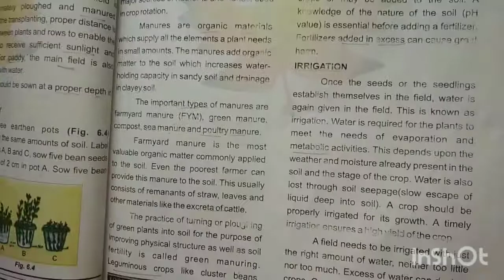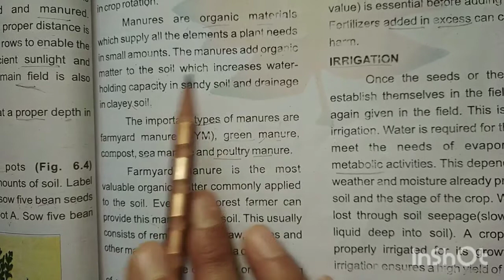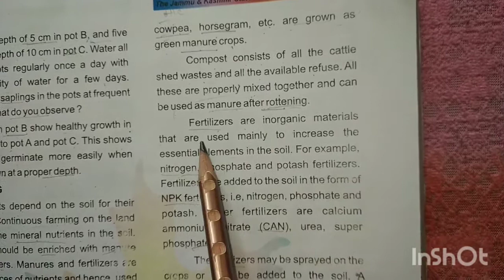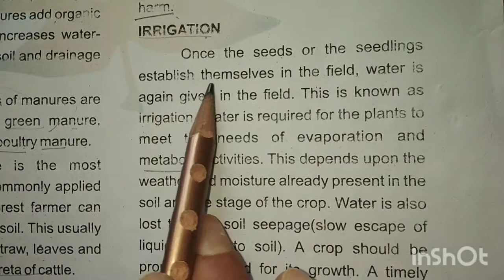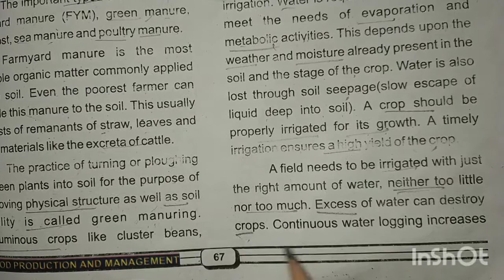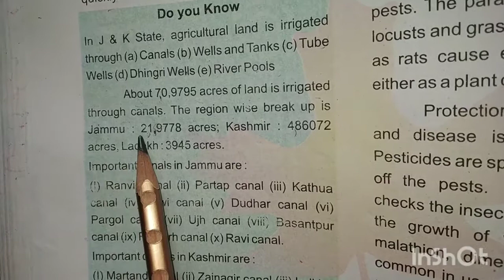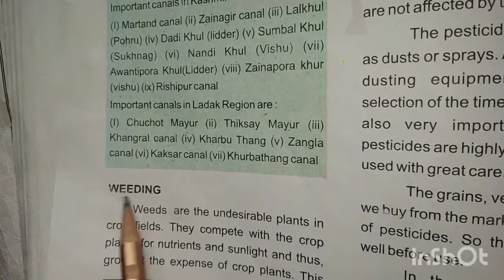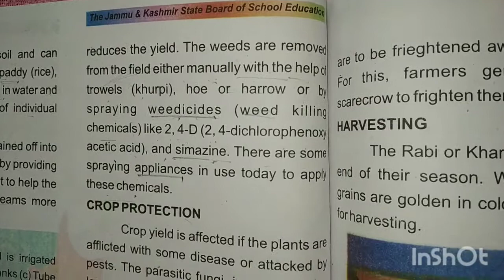Class 8th || Science || Chapter - 6 || Food Production And Management || Part - 4